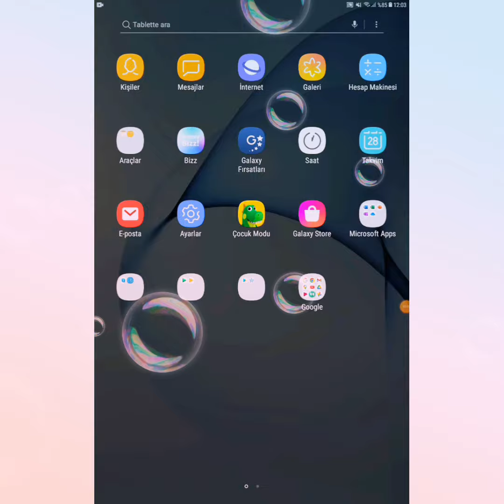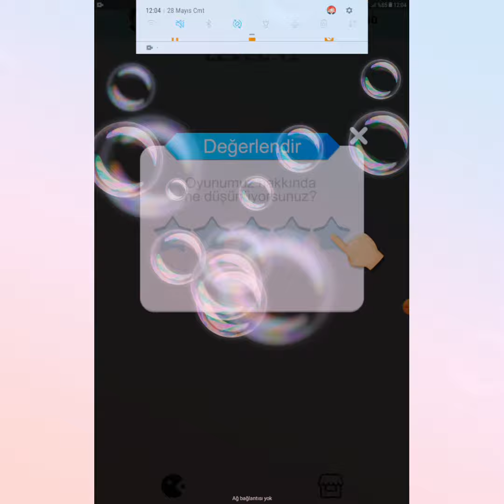28 Mayıs 2022